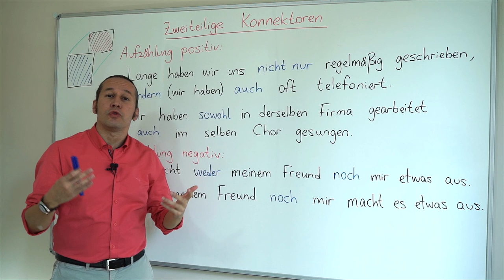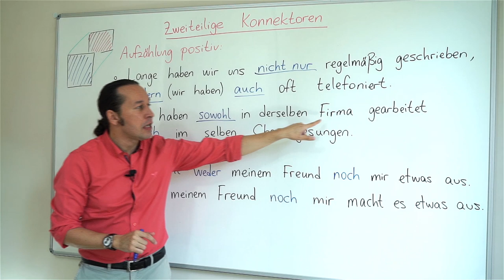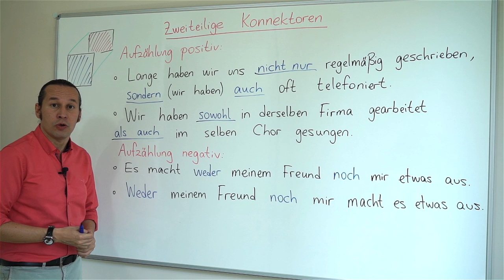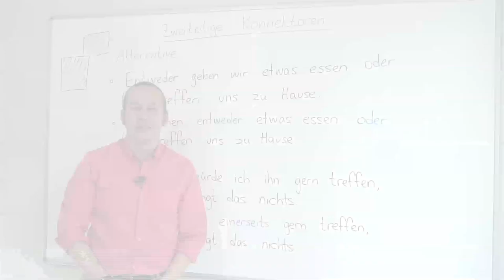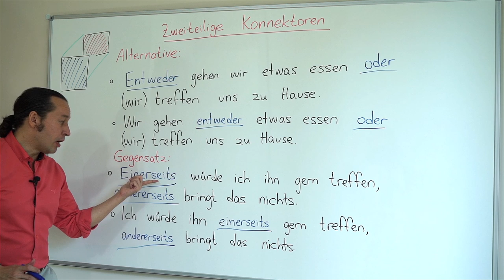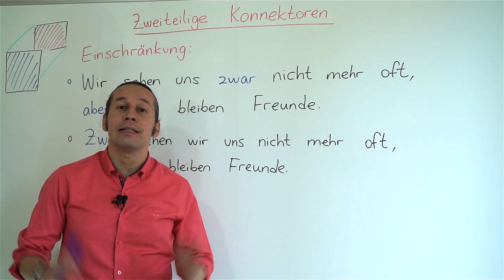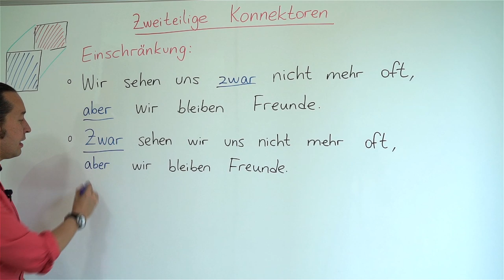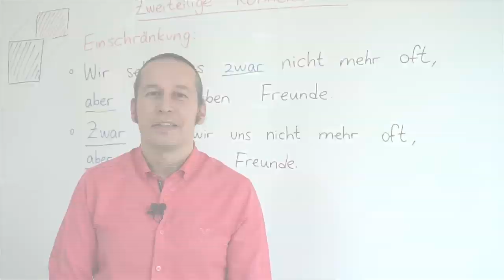Almanca B2 Orta İleri Seviye Ders - 1 Zweiteilige Konnektoren - Bölüm 1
Almanca öğreniyorum diyen herkese merhaba. Almanca B2 seviyesi yani orta ileri seviye Almanca öğrencileri için müfredatını oluşturduğumuz yeni ders videoları serimizin bu ilk Almanca Kolay dersimizde, " Zweiteilige Konnektoren "konusunu öğreniyoruz. Dersimizin alt başlıkları;
- Aufzählung positiv
- Aufzählung Negativ
- Alternative " entweder - oder "
- Gegensatz " einerseits - andererseits "
- Einschränkung " zwar - aber "
olacak. Yeni seviye dersler, bu seviyeye kadar konuları sindirerek ilerlemiş herkes için kolay olacak. Her Almanca dersimizde olduğu gibi bu dersimizde de yeni Almanca kelimeler ve Almanca cümle kalıpları öğrenmeye devam ediyoruz. Almanca kelimelerin doğru telaffuzlarına dikkat.